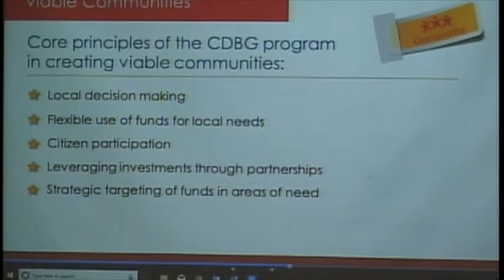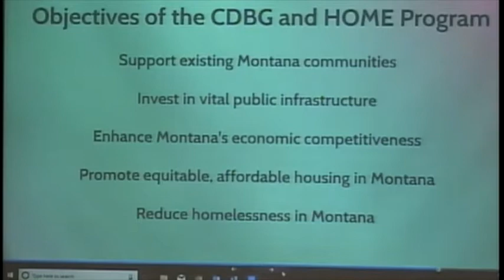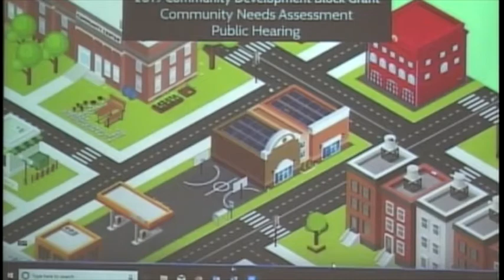Community Development Block Grant Needs Assessment Public Hearing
The City of Kalispell, Flathead County, Montana West Economic Development, United Way, Samaritan House, Inc., NeighborWorks Montana, Northwest Montana Community Land Trust, Inc., Flathead Valley Community College, Kalispell Public Schools, and Kalispell Regional Healthcare held a combined public hearing on November 7, 2019.
The purpose of this hearing was to obtain the views of community residents, especially low and moderate income   residents, regarding the community development needs and priorities of the City of Kalispell and Flathead County for economic development, housing and neighborhood revitalization, and public facilities.
The entities listed above are eligible to submit an application to the Montana Department of Commerce for a Community Development Block Grant (CDBG) and/or a Montana Home Investment Partnership Program Grant (HOME) and wish to obtain public comment on the needs of the community. The purpose of the grant programs and the variety of activities eligible for funding were described.
Recommendations will be received and evaluated for this cycle of grant funding. If not successful for this funding cycle, all requests will be placed on a list for future consideration.
CDBG or HOME application guidelines are available for review on the Montana Department of Commerce